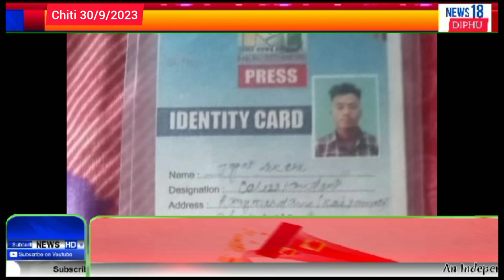pherengke klem bangphu KT Jogot Lekthe chevoi jui